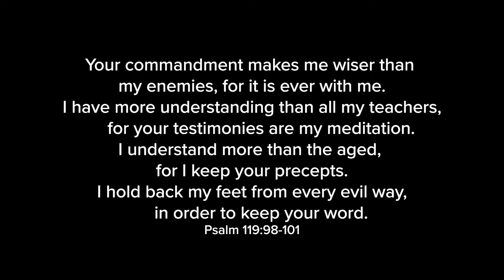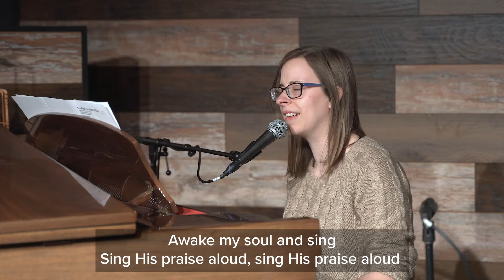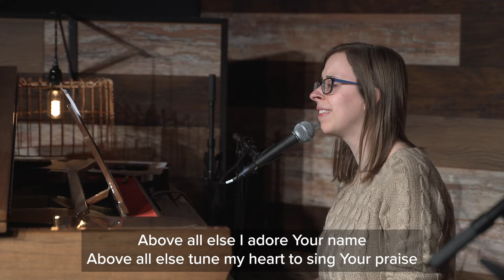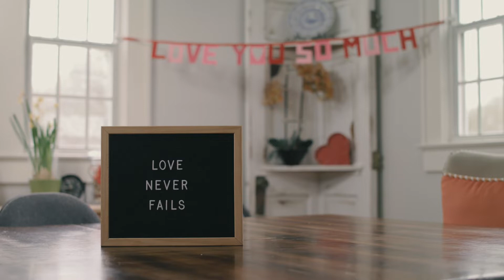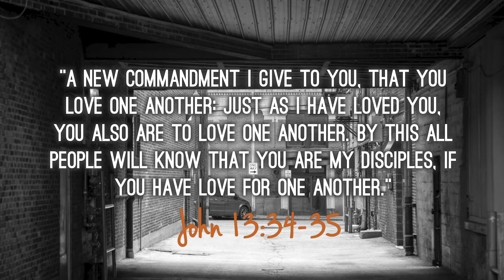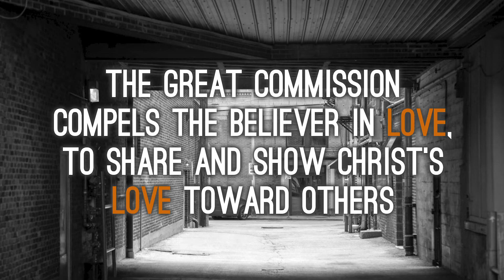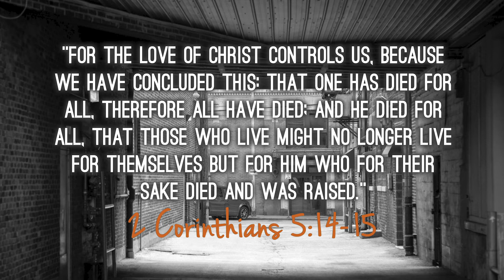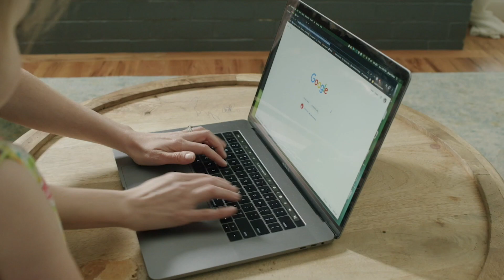On Mission: Love